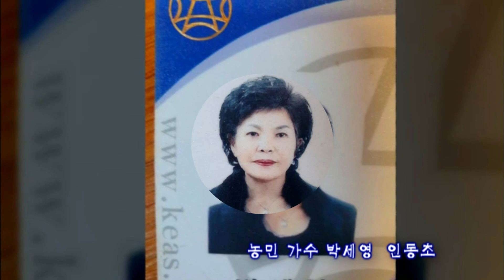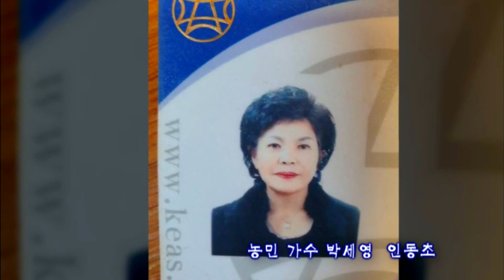농민가수 박세영 인동초